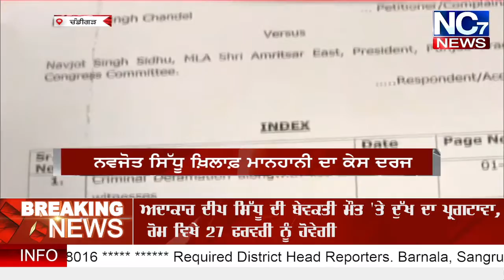Punjabi Bulletin || Navjot Sidhu ਖਿਲਾਫ ਹੋਈ ਵੱਡੀ ਕਾਰਵਾਈ,ਜਾਣੋ ਕੀ ਹੈ ਪੂਰਾ ਮਾਮਲਾ....